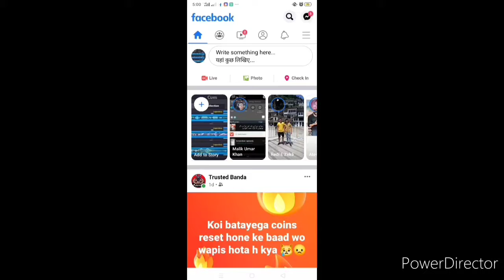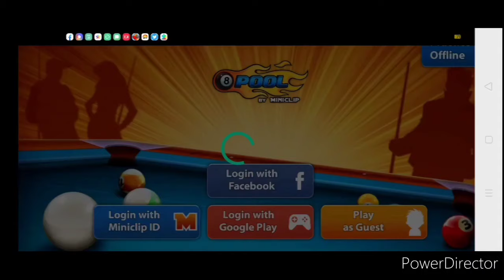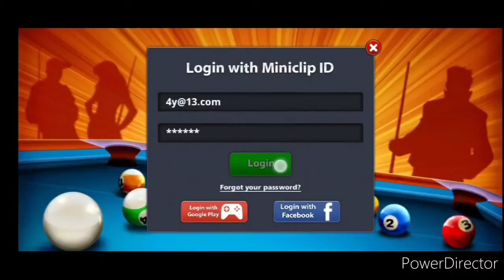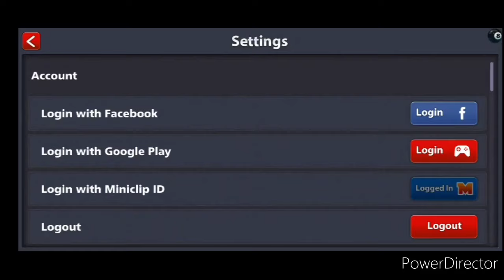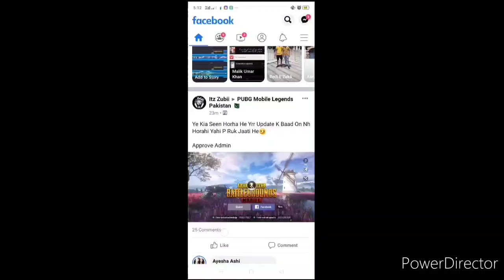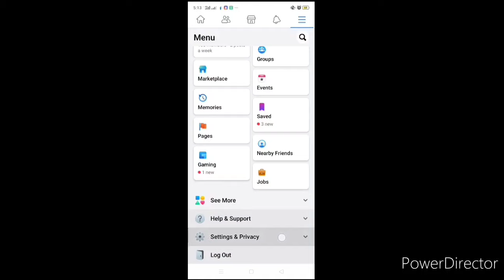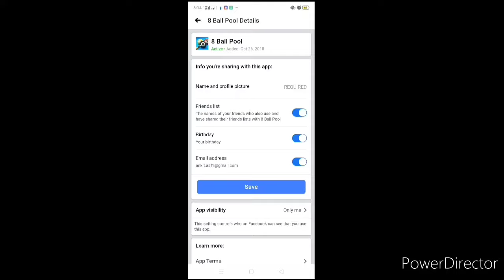How to link new 8 ball pool account from facebook and remove old one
○ Boya M1 mic
○ Ring light
○ Green Screen

hello freinds hamare channel par aapko 8 ball pool aurr pubg se related videos milti hai hum 2 videos per week ke according lekar aate hai.
aurr hum 8 ball pool ke coins bahut hi cheap rate me sell karte hai iske liye aapko hamare instagram par contect karna ho ga jiska link aapko mil jayega
aurr aap install gram par koi bhi jankari ke liye contect kar sakte ho.

If you want to purchase 8 ball pool coins in cheap rate and with 100% trust and for any type of query about 8 ball pool

8 ball pool,
,Funny moments,
8 ball pool coin trick,
8 ball pool
,8 ball pool coins,
,Coin increase,
8 ball pool funny moments,
8 ball pool snooker,
,Snooker

8 ball pool
8 ball pool trick shot,
8 ballpool kiss,
kiss shot,
how to transfer coins in 8 ball pool,
how to win games,
8ball pool tricks,
tricks,
gaming,
8 ball pool,
pubg,

pubg game,
8 bp,
bp,
ball,
pool,
trophy road in 8 ball pool,
how to,
coin transferring in 8 ball pool
aurr gameplay ki videos aapko sikhati hai aap kese 8 ball pool me pro ki tereh play kar ke billions coin collect kar sakte ho

Hoooooooo
Kese ho.
Maje aa rahe hai.😂😂
Facecam and blogs bhi karenge.

8 ball pool,
,Funny moments,
8 ball pool coin trick,
Apka xd
8 ball pool
,Coin increase,
8 ball pool funny moments,
8 ball pool snooker,
,Snooker
How to link new 8 ball pool account from facebook and remove old